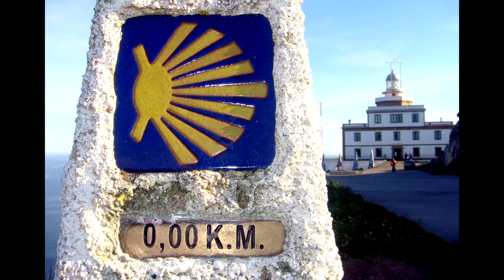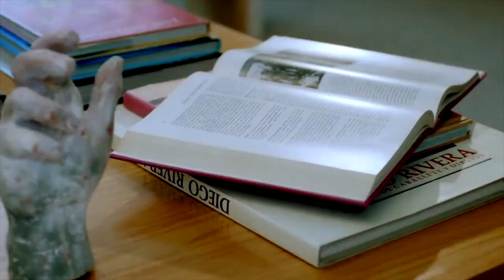Pied à Terre Travelers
Pied à Terre Inc., is a Hospitality company who promotes residential properties & Boutique Hotels around the world